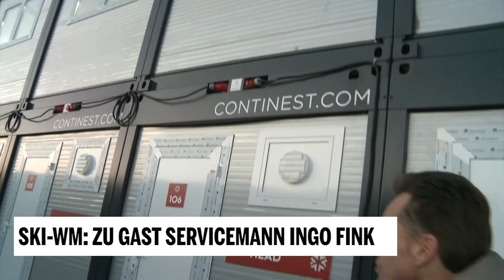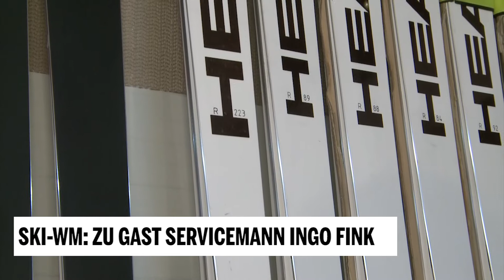Ski-WM: Servicemann Ingo Fink im Interview